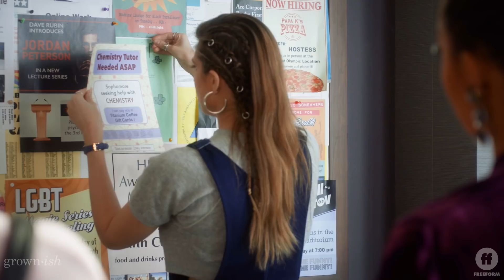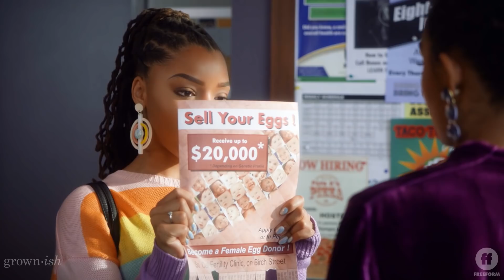grown-ish Season 2, Episode 14 | The Girls Help Zoey Look For A Job | Freeform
Nomi, Jazz and Sky talk Zoey through her employment options. Watch all new episodes of grown-ish season 2, Wednesdays at 8/7c on Freeform!

About grownish:
From black-ish executive producer, Kenya Barris, comes a contemporary take on the current issues facing both students and administrators in the world of higher education. Yara Shahidi portrays Zoey – Dre (Anthony Anderson) and Rainbow’s (Tracee Ellis Ross) popular, entitled, stylish and socially active 17-year-old daughter — as she heads off to college and quickly discovers that not everything goes her way once she leaves the nest.